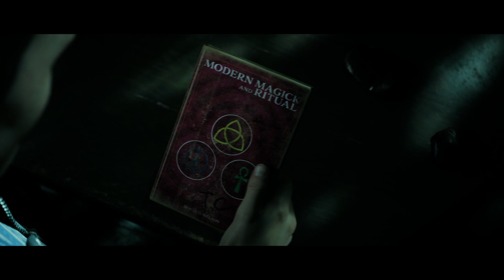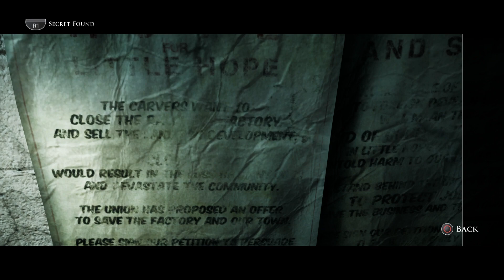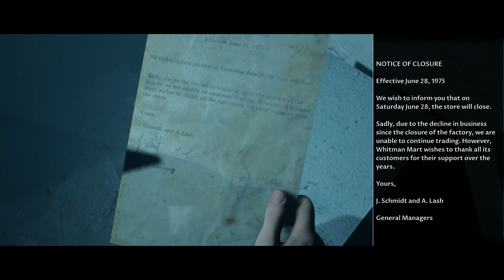LITTLE HOPE (The Dark Pictures) Gameplay Walkthrough Part 2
Gameplay/walkthrough of The Dark Pictures Anthology: Little Hope. Recorded on PS4 Pro in 1080p60fps.